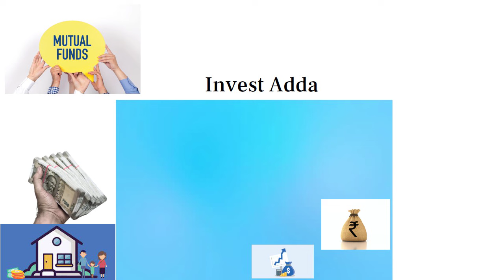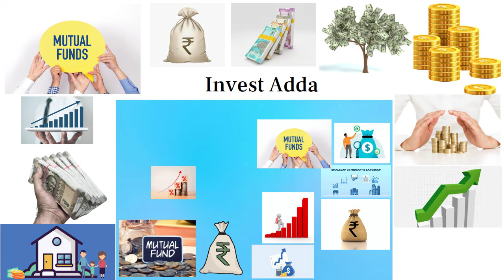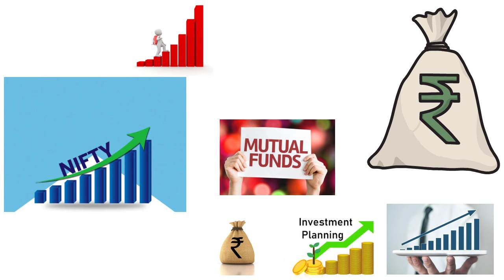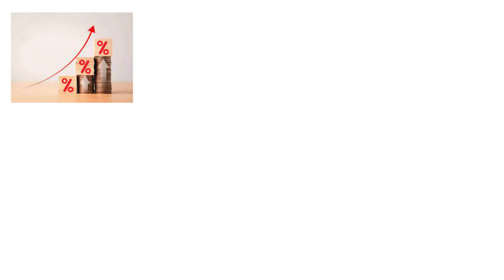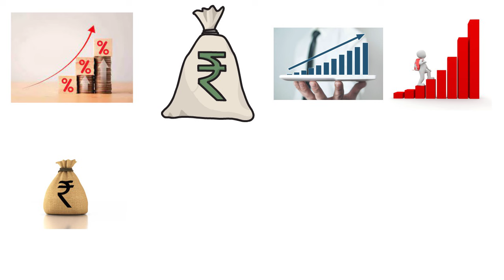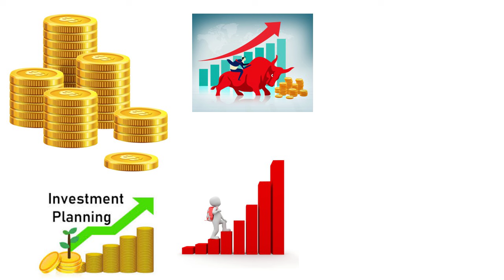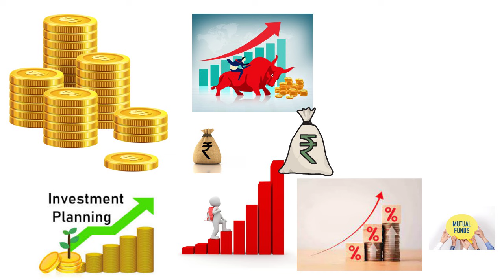Next 50 Fund | छुपा रुस्तम है ये फण्ड पैसे में जान डाल देगा | Best Mutual Funds for 2024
BEST FUND PLAN 2024